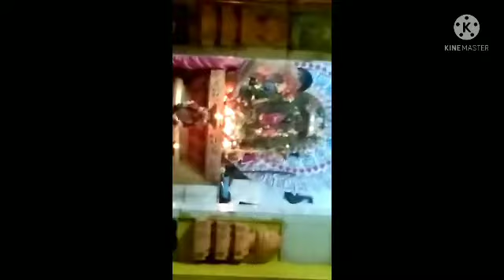ବତେମୁରା ଦୁର୍ଗା ମନ୍ଦିର,🙏🙏🙏🙏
ନାନୀ ଆଉ ମୁଁ ଯାଇ ଥିଲୁ ଦୁର୍ଗା ମନ୍ଦିର 🙏🙏 ପୂଜା କରି